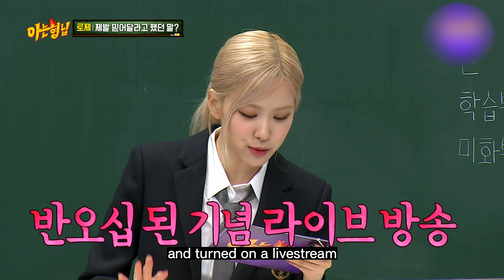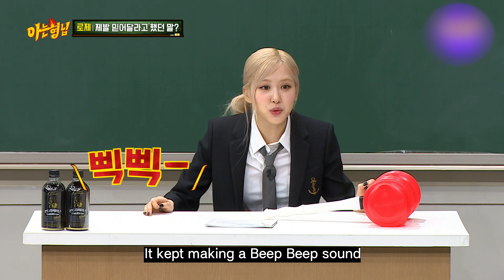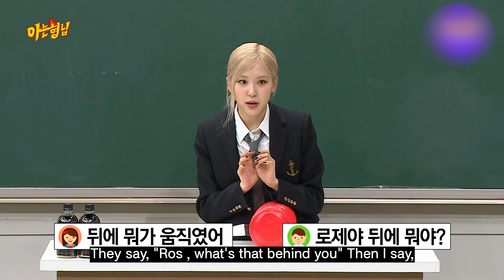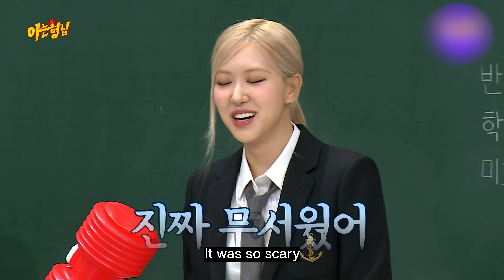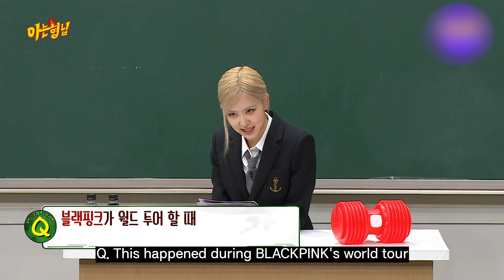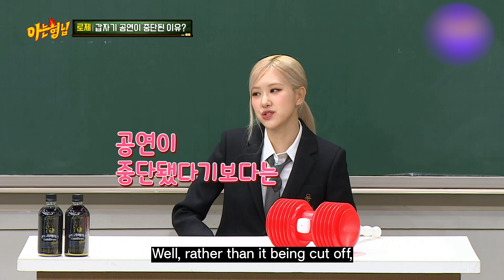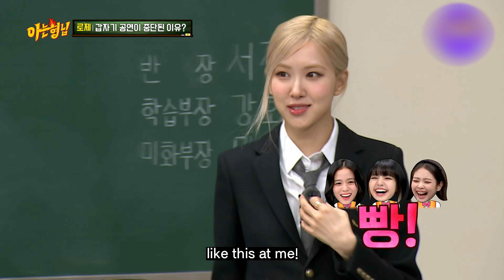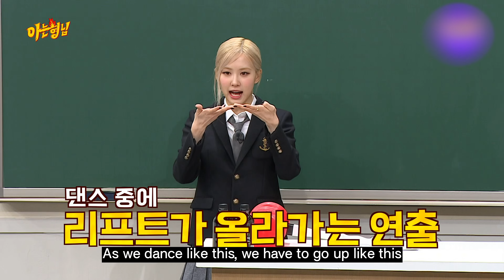The reason that BLACKPINK Concert cut off all of a sudden! What happened?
Blackpink stage mistake story and Rose's Farting story are so hilarious!

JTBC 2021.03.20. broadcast